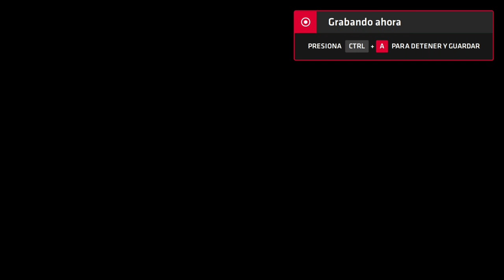Neptune777 Forza MAX New Generation 2020 08 29 3D 28